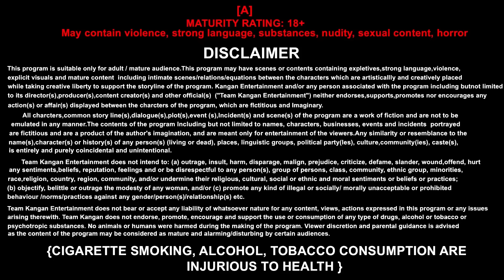Sabse Bada Rupaiya | Kangan Original | Official Short | Steaming Now Only On kanganapp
Watch this "Sabse Bada Rupay" series For know all these things on Kangan App.